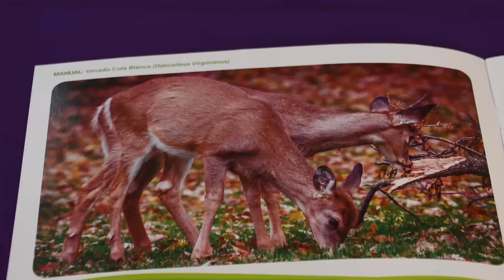MARENA presenta Manual para la Reproducción en Cautiverio de Venado Cola Blanca